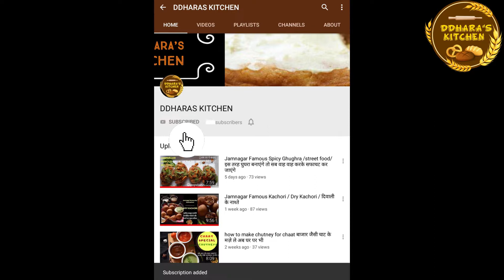बेसन की बर्फी 3 चीजो से 20 मिनट मे बनाने की विधि।हलवाई से अच्छी Besan Ki Barfi बनाने का तरीकाWithMe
दोस्तो ये बेसनकीबर्फी बनाने की सबसे आसान विधि है। अगर आप पहेली बार भी ये बर्फी बना रहे हो तो मेरी गारंटी है यह आप आसानी से बना सकोगे । BesanKiBarfi बनाने का ये सबसे आसान तरीका है। यह
बेसनकीबर्फी3चीजोसे20मिनटमेबनानेकीविधि सब तरीके से आसान है।

हलवाईसेअच्छीBesanKiBarfiबनानेकातरीका आपने पहेले शायद ही देखा हो। तो दोस्तो इसे जरूर से ट्राय करे और कमेन्ट कर के जरूर से बताए की आपको यह मिठाई कैसी लगी ।

Ingredients for BesanKiBarfi

बेसन 250 gram
शुध्द देशी घी 200 gram
चीनी 150 gram (jyada mitha pasand krte ho to 200 gram)
इलाइची पाउडर स्वादानुसार
बादाम पिस्ता जरूरत अनुसार सजाने के लिए  (optional )

दोस्तो अगर आप को मेरी रेसिपीज पसंद आए तो लाइफ और कॉमेंट जरूर करे।

मेरी रेसिपीज देख ने के लिए आपका बहुत-बहुत धन्यवाद 🙏